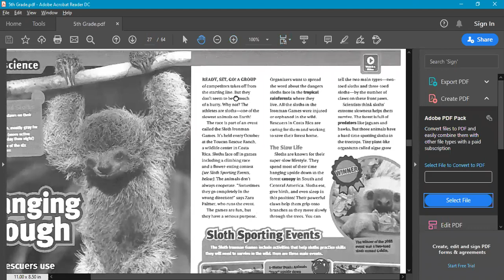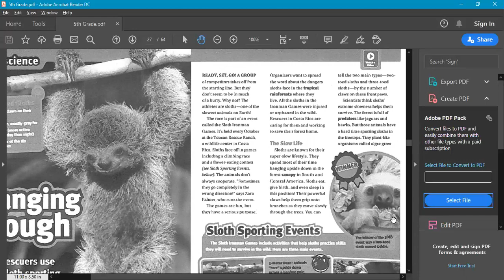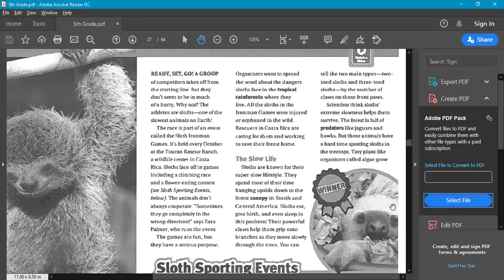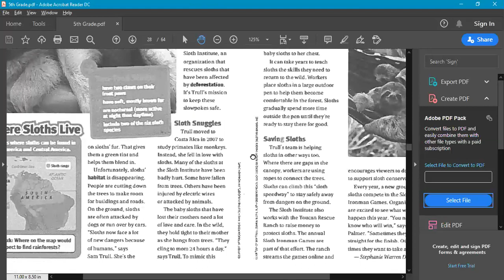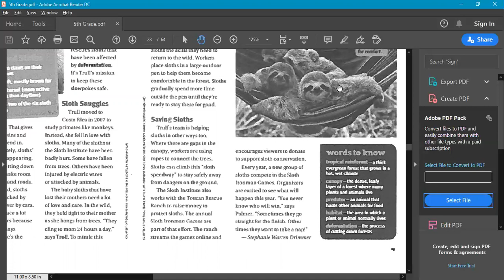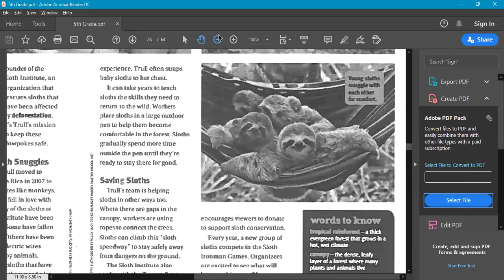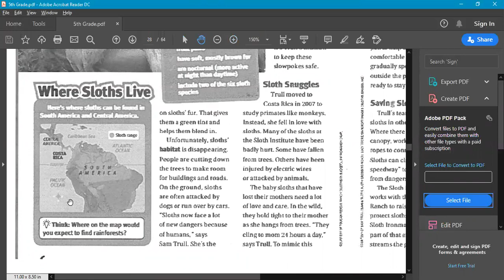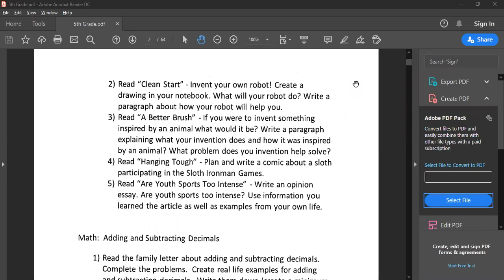5th Grade Reading - READING FOUR- Hanging Tough